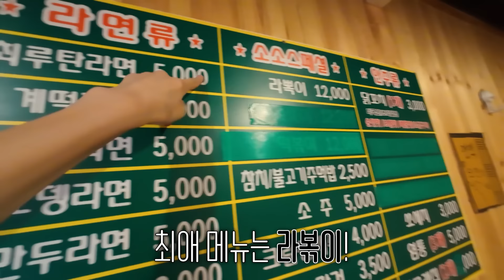맵기가 100단계까지?🔥 최루탄라면 먹어봤습니다